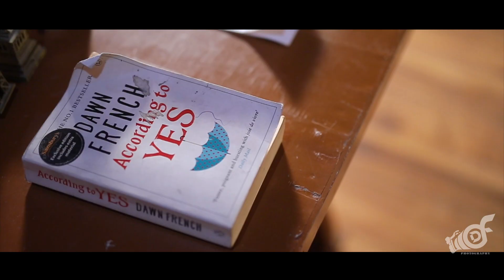Pagal Song | Gurnam Bhullar | Pre Wedding | Ranjeet & Manmeet | Df Photography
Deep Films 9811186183